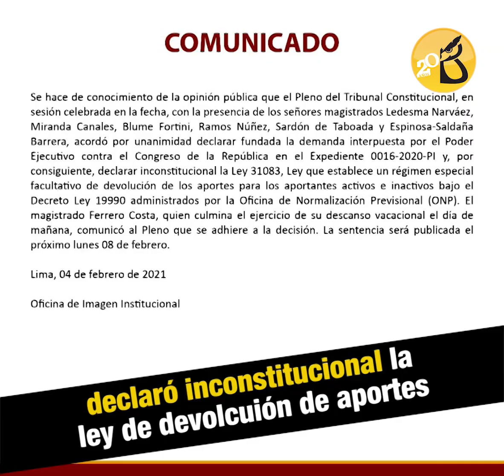Coronavirus Perú: Mazzetti confirma que nueva cepa brasileña está entre nosotros | Al Vuelo Noticias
-Contratos firmados. El presidente Sagasti apareció en un fugaz mensaje a la Nación anunciando que ya se ha firmado el contrato con el laboratorio Pfizer por 20 millones de vacunas. El primer lote con 250 mil dosis, llegará al país durante el mes de marzo. “Ya cerramos el acuerdo con Pfizer por 250 mil dosis en marzo y 300 mil en abril, como parte de un total de 20 millones de dosis que se entregarán en los meses siguientes”.

-O virus do Brasil. La ministra de Salud, Pilar Mazzetti confirmó nuestros temores: la variante brasileña del coronavirus está entre nosotros. El Instituto Nacional de Salud realizó el secuenciamiento del virus y encontró la versión carioca en las regiones de Loreto, Huánuco y Lima. En solo cuatro semanas se alcanzó el nivel de los primeros dos meses de la covid en Perú.

Faltan médicos. “Existen recursos, pero no hay personal” dijo muy preocupado Armando Calderón Vera, jefe de Recursos Humanos de la Gerencia de Salud Arequipa (Geresa). Se necesita contratar al menos 1500 trabajadores para cubrir la primera línea, pero la falta de profesionales es un impedimento. Calderón Vera manifestó este jueves que la región arrastra por más de 30 años un déficit de personal desatendido por las autoridades. El coronavirus ha profundizado más esa brecha

Decisión final  sobre ONP. El Tribunal Constitucional (TC) declaró inconstitucional la Ley N° 31083, aprobada por insistencia en el Congreso de la República. La norma habilitaba el retiro de los fondos ONP hasta por 4 mil 400 soles, divididos en dos partes. Los magistrados debatieron en torno a la demanda de inconstitucionalidad presentada por el Ejecutivo contra la ley del Congreso. Si bien el Tribunal no encontró vicios de inconstitucionalidad formal en el procedimiento legislativo de la ley, sí encontró vicios de inconstitucionalidad material.